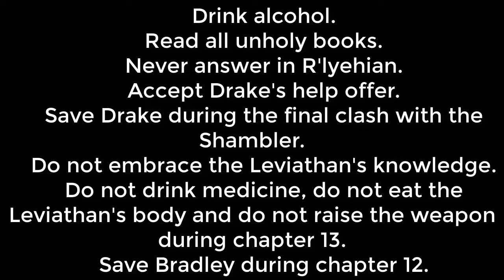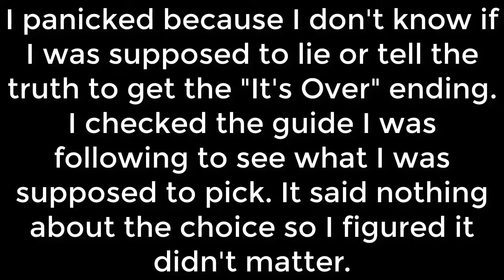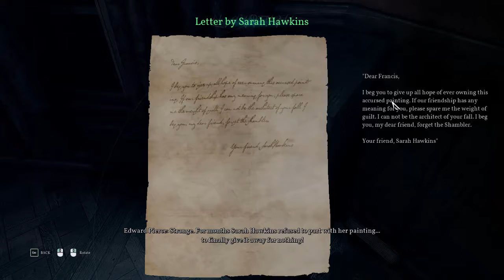Getting the Good Ending in Call of Cthulhu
To clear up any confusion, I beat the game in part 6 on the 17th of November, and I'm usually too excited to make videos that I don't edit them before making a new one.

I stopped playing the game towards the end of November and didn't finish this video until today.